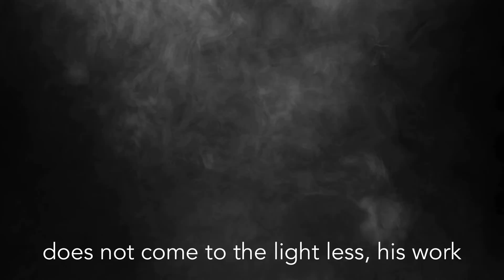Bible Verse -- John 3:15 thru 21 For God So Loved The World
Life lessons come from many places. By reading a small verse at a time, I hope to provide moments of inspiration and reflection. I pray you'll be uplifted, fortified, and moved to a closer relationship with our Lord and Savior, Jesus Christ.